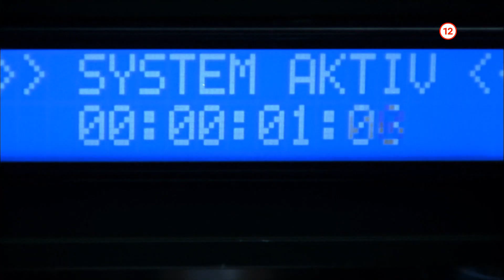Kobra 11 XVI. - od pondelka do piatka o 16:55 na Markíza KRIMI (16. týždeň 2023)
Proti zločinu idú vždy na plný plyn! Elitný tím diaľničnej polície vyráža za ďalším prípadom!